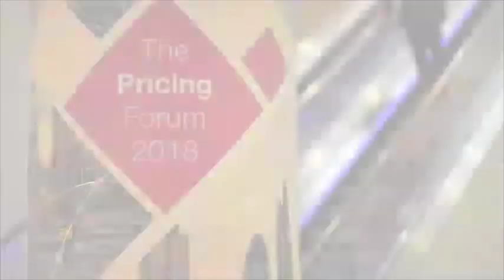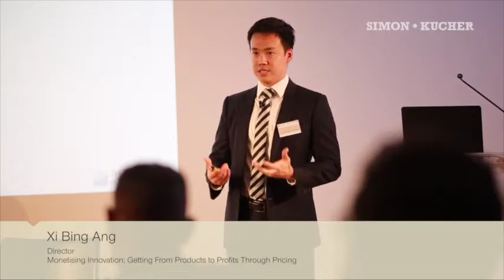Simon-Kucher's Pricing Forum 2018: Topline Growth in the Digital Age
Over 180 senior executives from a range of companies and industries joined experts from Simon-Kucher & Partners in London for The Pricing Forum 2018. “Superbly organised, with outstanding speakers, and relevant and thought provoking content”, the day was devoted to an in depth exploration of Topline Growth in the Digital Age.

Simon-Kucher hosts a series of forums, conferences and workshops each year, designed to help you learn how to drive profitable growth through pricing, marketing and sales.